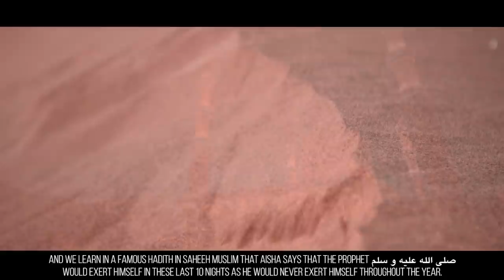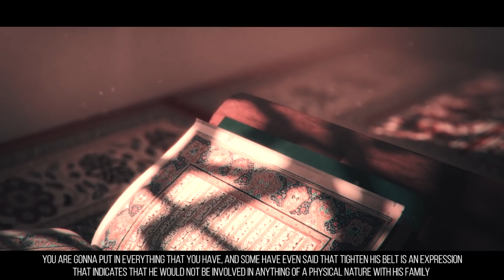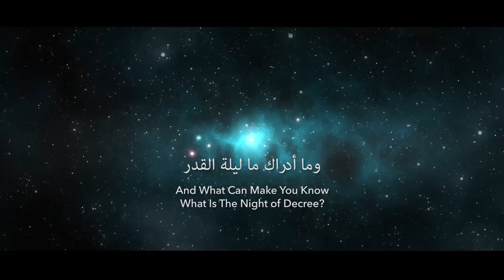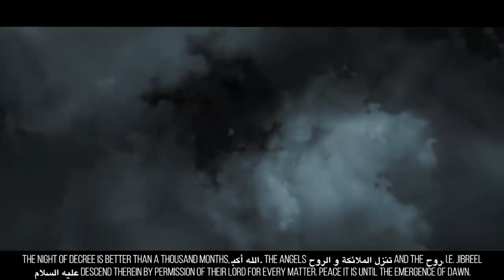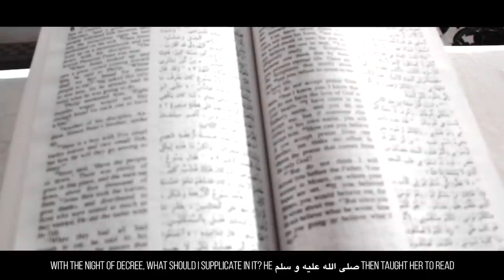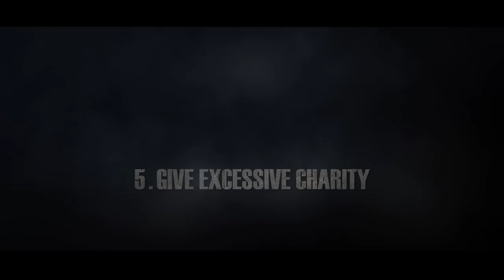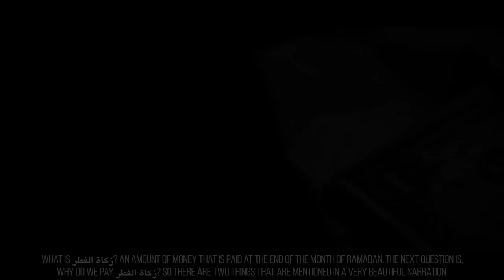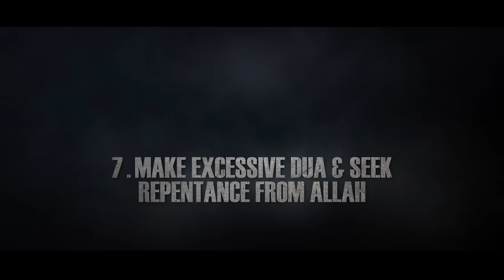7 Things You SHOULD Do In The Last 10 Days Of Ramadan – Powerful Tips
7 Things You SHOULD Do In The Last 10 Days Of Ramadan – Powerful Tips

Speakers: Sheikh Dr. Yasir Qadhi, Shaykh Muiz Bukhary, Imam Omar Suleiman, Sheikh Abdul Nasir Jangda